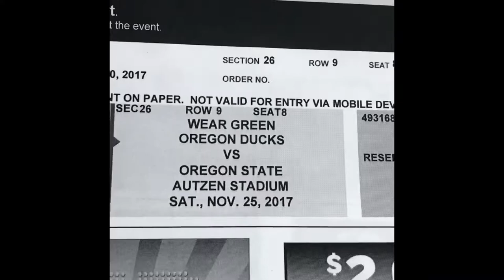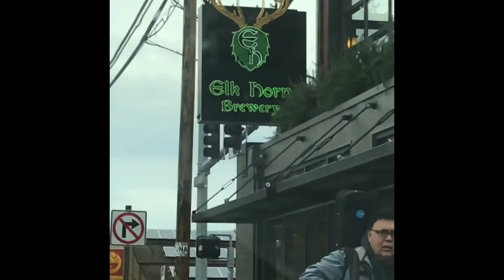Civil War 2017 (vlog)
Oregon Ducks vs. Oregon State rivalry game. Tailgating, food, etc.